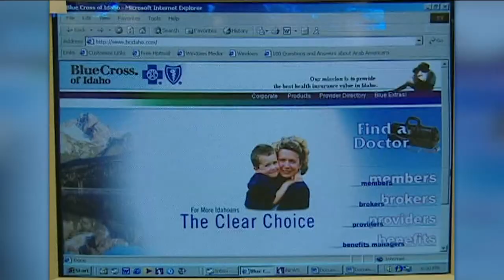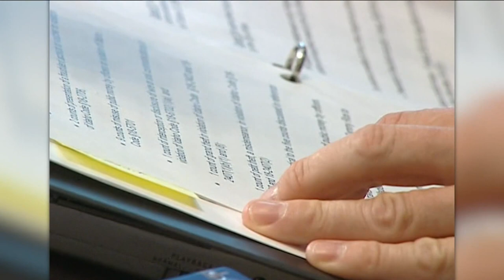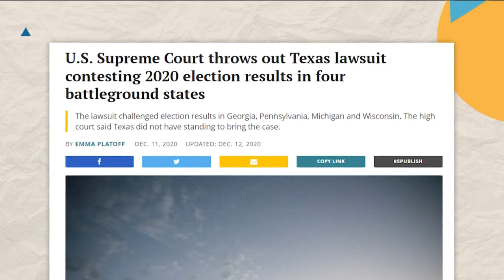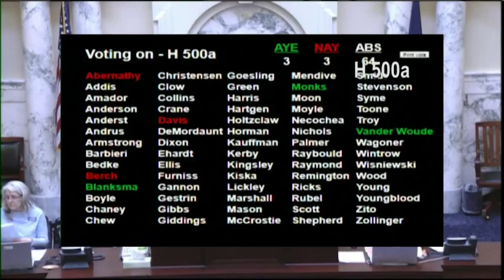The 208: Interview with Lawrence Wasden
His role as Attorney General is coming to an end.